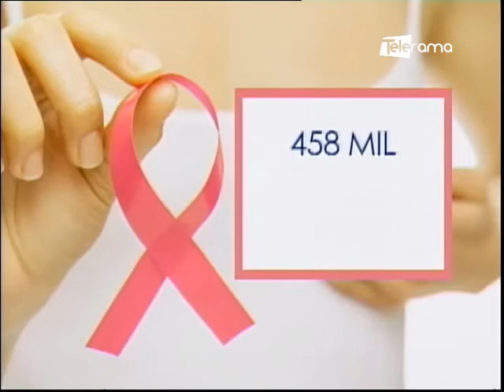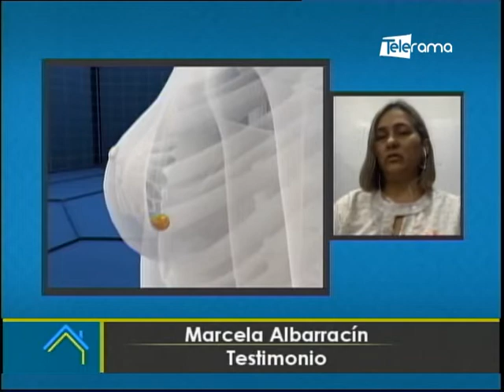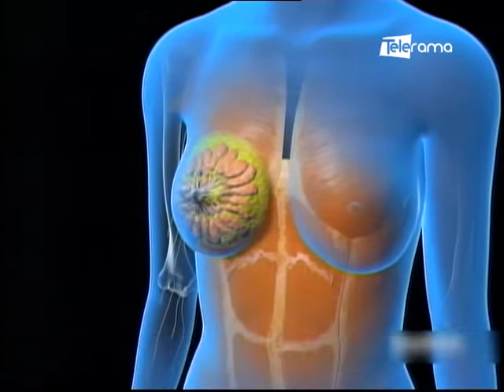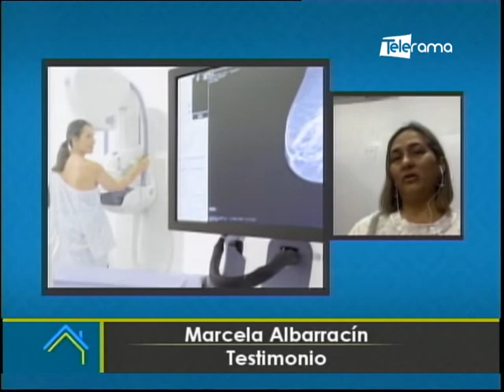Cada año se diagnostican 1,38 millones de nuevos casos de cáncer de mama